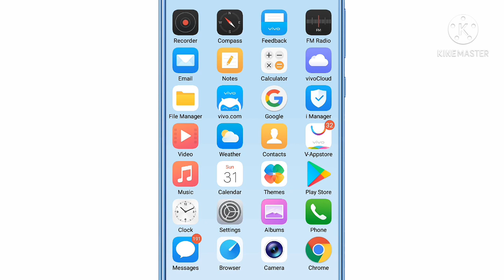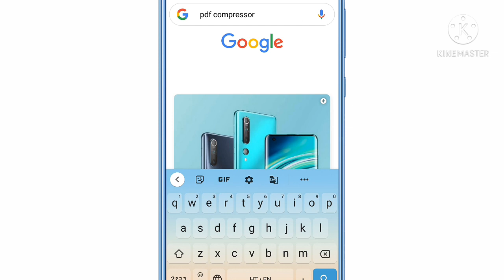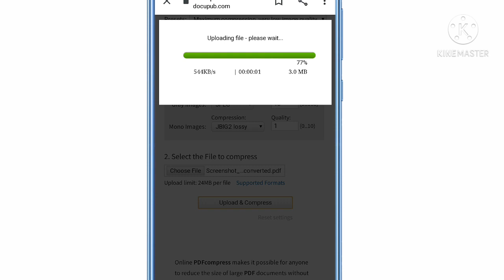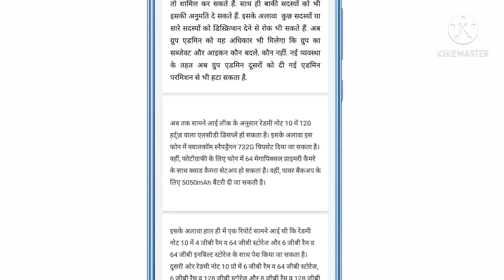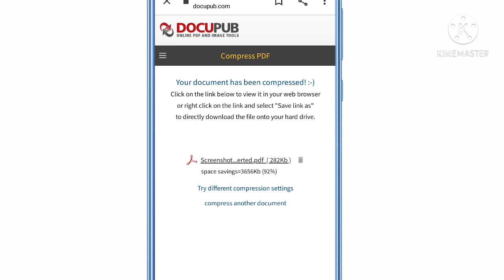How To Reduce Pdf File Size | Pdf File Ka Size Kaise Kam Kare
दोस्तों इस वीडियो में बतलाया गया है की कैसे आप अपने मोबाइल से ही किसी भी PDF File का साइज कम कर सकते हैं। इसके लिए आपको किसी भी application का जरूरत नहीं है | साथ ही यह भी बतलाया गया है की कैसे 150 KB से कम में PDF बना सकते हैं। वीडियो से आपको सहयोग मिले तो कृपया मेरे चैनल को सब्सक्राइब कर लीजिए क्योंकि इस चैनल पर आपको हमेशा अयसा वीडियो मिलता रहेगा मेरे चैनल पर आने के लिए बहुत बहुत धन्यवाद।

Covered topics

1. How To Reduce Pdf File Size
2. Pdf File Ka Size Kaise Kam Kare
3. Pdf Size Kaise Kam Kare
4. pdf ka size kaise Kam kare
5.pdf file ka size kaise Kam kare
6.pdf ka size kaise Kam karen
7. Reduce PDF file size below 100 KB
8. reduce pdf size
9.how to compress pdf file size

Apne Bhai Ko Yaha Se Bhi Follow jarur kar le -